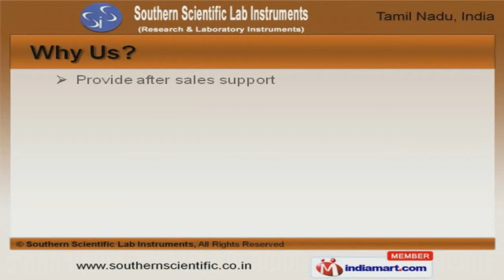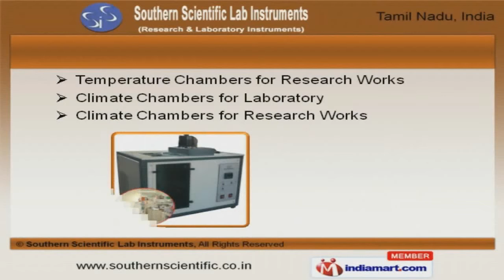Lab Equipment by Southern Scientific Lab Instruments, Chennai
Welcome to Southern Scientific Lab Instruments, Manufacturer and Exporter of Lab Instruments. The company was established in 2011 at Chennai. Our High end and sophisticated technology make us different from others. Industry leading prices, after sales support and Timely delivery of consignments are the plus points of our organization. We offer a huge gamut of Lab Incubators, Horizontal Deep Freezers, Cloud and Pour Point Apparatus. Laboratory Equipments, Ovens and Orbital Shakers are well known for their impeccable performance. Climate, Cold and Humidity Chambers offered by us are acknowledged for their functionality. Liquid Nitrogen, Sub Zero Treatment and Temperature Chambers are some of our best selling products. Our Temperature Baths, Ultra Cryogenic Circulators and Temperature Chambers for Laboratory are reckoned all over the world for their superb quality. We also provide Climate Chambers for Laboratory and Research Works that are a class apart.